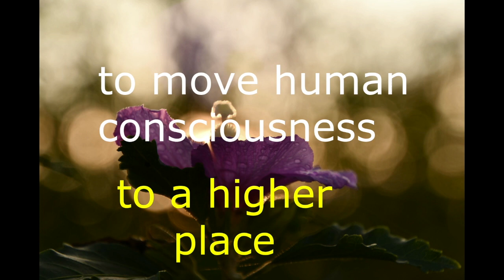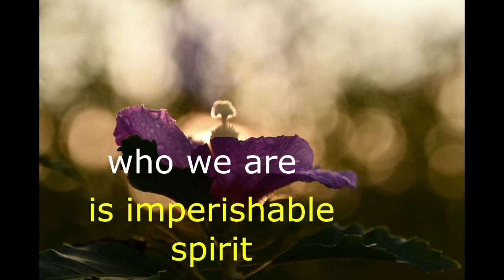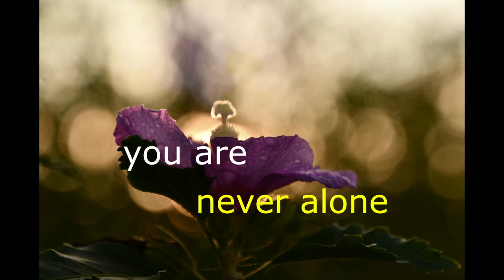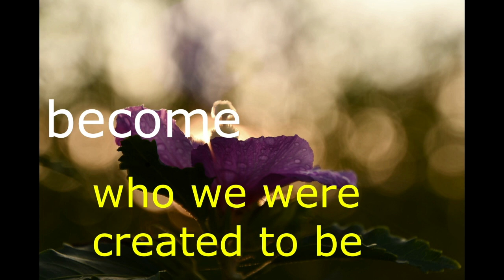Good Friday Message 4-10-20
Laurie Durgan